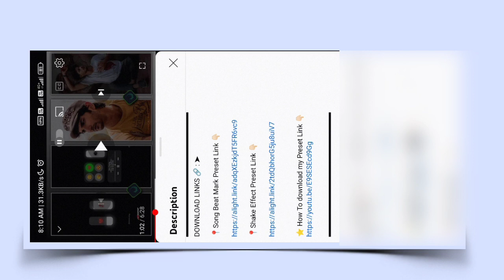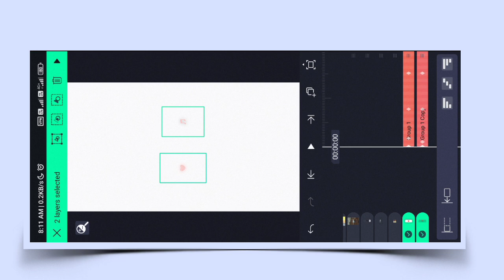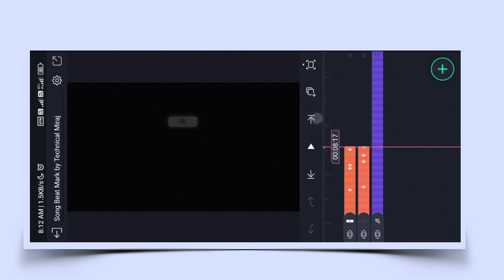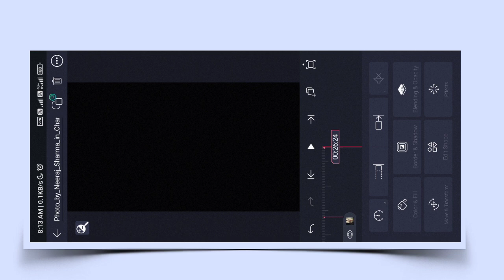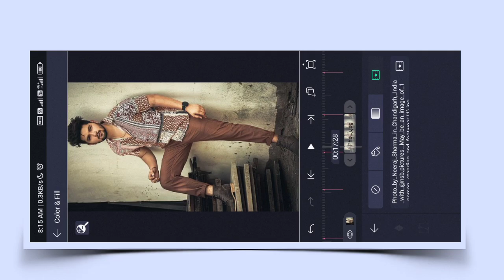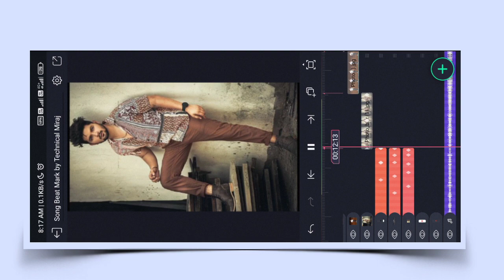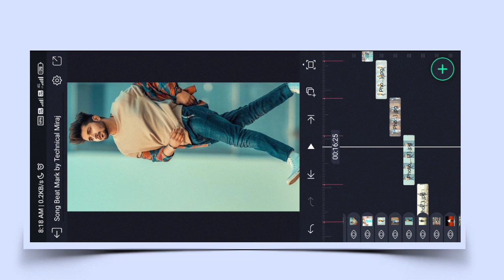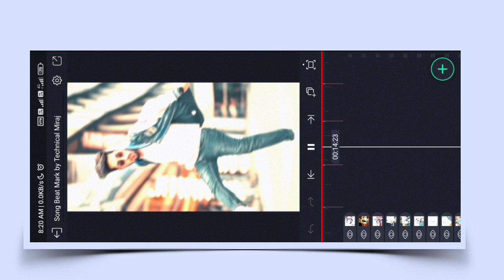Alight Motion New Trending Video Editing | Alight Motion Se Video Kaise Banaye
Preset & Xml

Hello friends welcome to our channel ka production doston aaj ke iss video par main aapko dekhiya hai alight motion me new trending sad status video editing kaise kar sakte ho.

how to make sad status video in alight motion
alight motion sad status video editing
sad lyrics status video editing alight motion